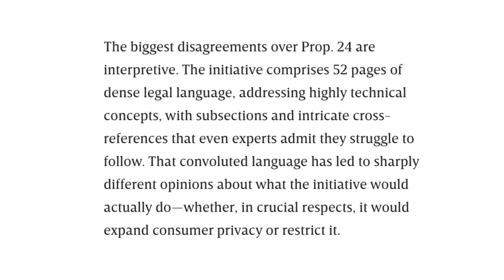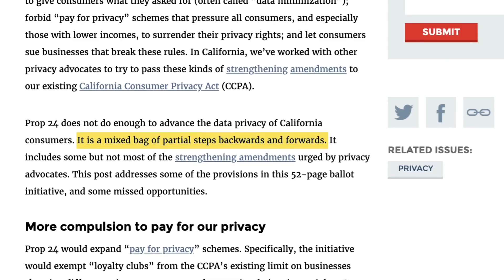California Prop 24 explained: Consumer Data Privacy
ABC10's Brandon Rittiman takes a closer look at California Proposition 24, Consumer Personal Information Law and Agency Initiative